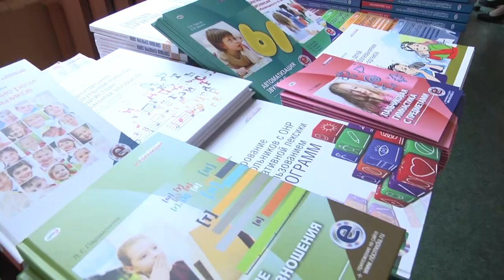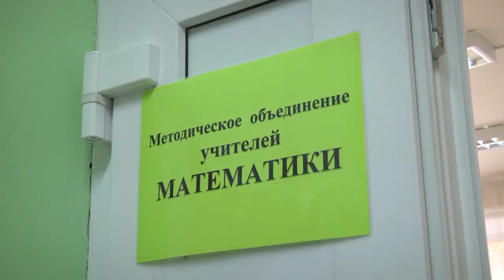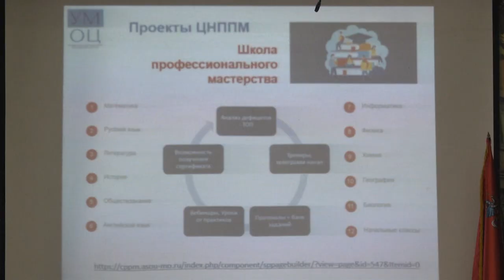10-ая по счету педагогическая ассамблея состоялась в Щёлково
Педагоги обмениваются опытом. В городском округе прошла уже 10-ая по счету традиционная педагогическая ассамблея. В ней приняли участие более 500т педагогов. В рамках ассамблеи учителя, сотрудники учреждений дошкольного и дополнительного образования оценивают результаты работы за прошедший год и намечают планы. Наша съемочная группа понаблюдала за деятельностью педагогов в щелковском лицее номер 7.